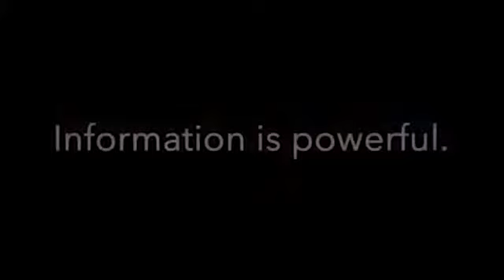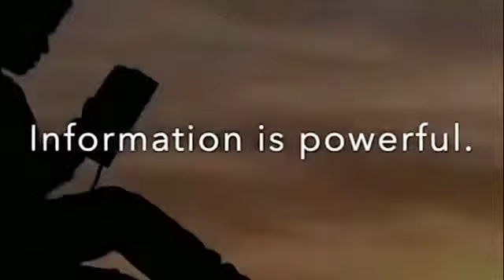MAOFISA HABARI WA UMMA WAAGIZWA